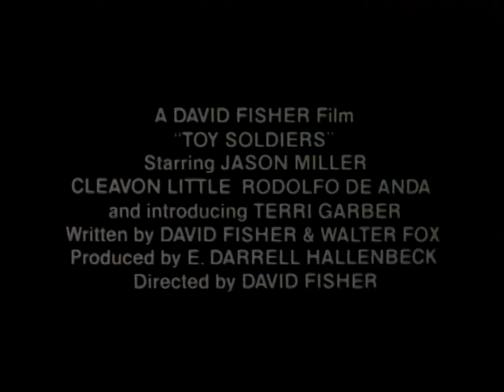Official Trailer - TOY SOLDIERS (1984, Tim Robbins)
Theatrical trailer of "Toy Soldiers" by David Fisher. Starring Jason Miller, Cleavon Little, Rodolfo de Anda, Terri Garber, Douglas Warhit, Tim Robbins, Jay Baker, Larry Pointdexter, Tracy Scoggins